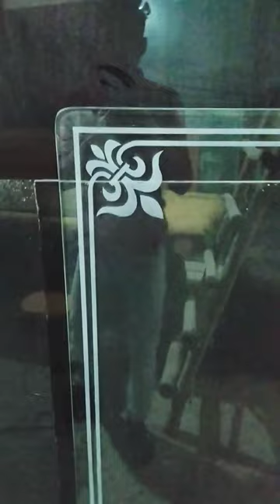table top design glass